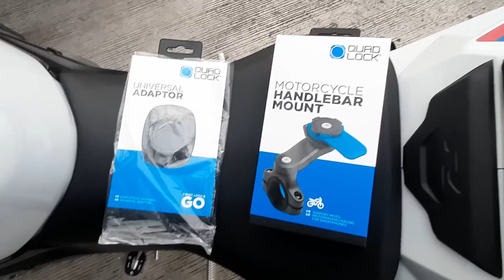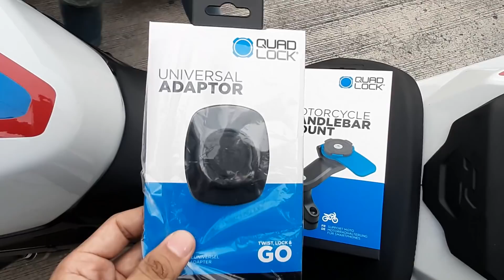I bought my 1st BMW supernaked & Quadlock CP holder install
After buying a Panigale last month and an R1, 3 weeks ago. I decided to pull the trigger on this BMW literbike. The S1000R.

Special thanks to my friend, Sneaky Rider Vlog for coming with me on my purchase.